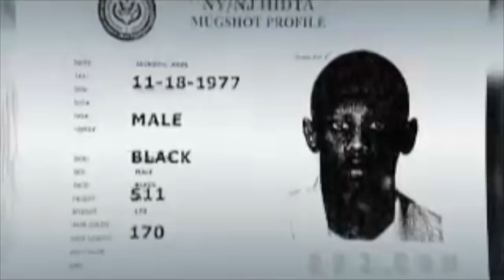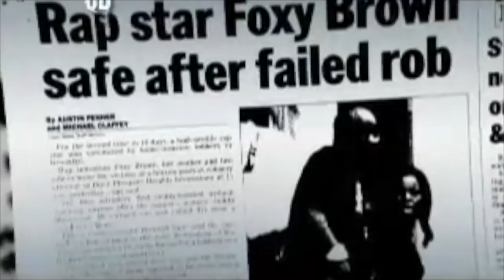The Real Reason Fabolous Was TARGETED By The Hip Hop Police?!?!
This Video Is Part 1 Of Our series On Hip Hop Police  Please Share

CHECK THIS OUT! CHARGE YOUR PHONE WITHOUT THE CORD WITH THIS WIRELESS CHARGER